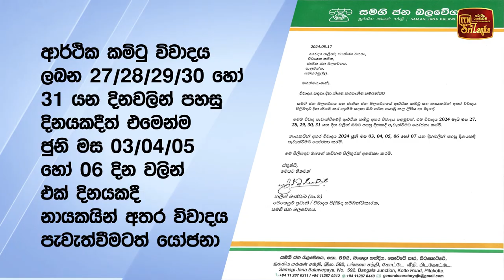විවාදය කටින් බතල සිටවීමක්ද?